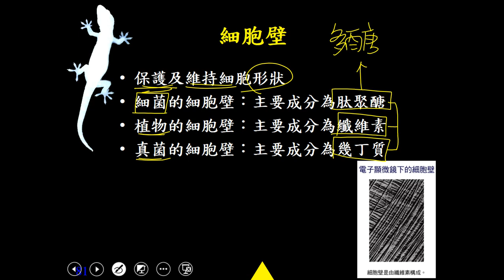10902高一必修生物ch1 1 25細胞壁一書